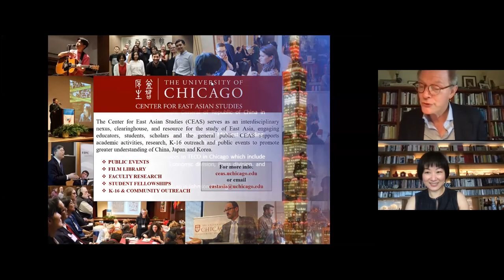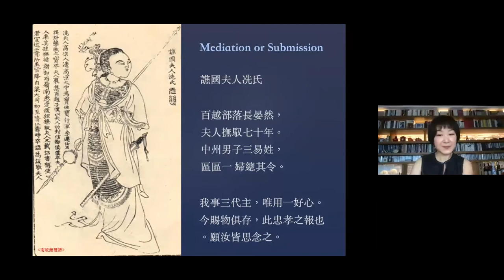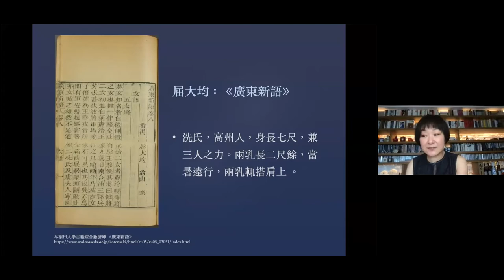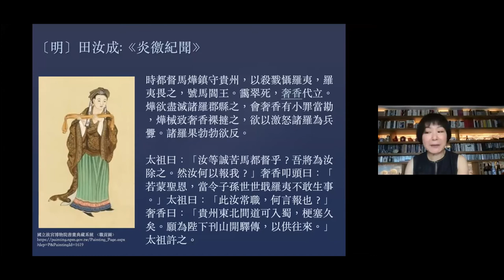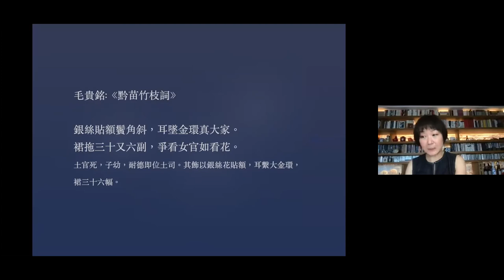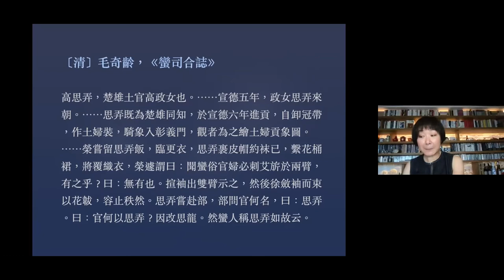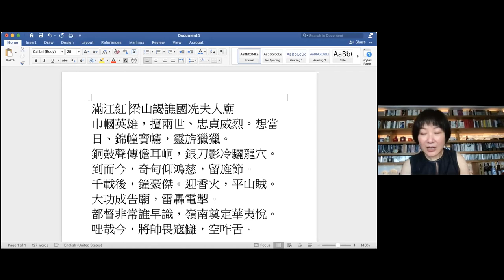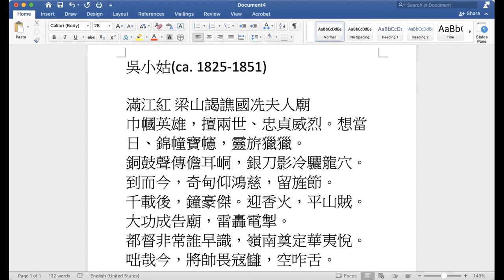Riding through the Imperial City Gate on an Elephant’s Back - Siao-chen Hu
Riding through the Imperial City Gate on an Elephant’s Back:
Women Rulers of the South in Literary Imagination
Siao-chen Hu, Research Fellow at the Institute of Chinese Literature and Philosophy in the Academia Sinica

Since Lien-sheng Yang published his seminal work “Female Rulers in China,” much research has been done on dowagers and empresses of imperial dynasties who held political power in place of their sons or husbands. In the south and southwest, however, women rulers have been systematical instead of exceptional. Known as nu tusi, or female chieftains, women rulers of the local non-Han peoples during the Ming-Qing period received attention from the literati, because they challenged Confucian social norms. The Chinese literati made a genealogy of women rulers of the south, representing them in various types of texts, including historical records, miscellaneous notes, gazetteers, fictions and pictorial images. In this talk Professor Hu will examine some examples to discuss how the images of women rulers of the south is formed rhetorically in their historical contexts.

This event is co-sponsored with support from the Taiwan Ministry of Culture and TECO through their dedicated Spotlight Taiwan Program.